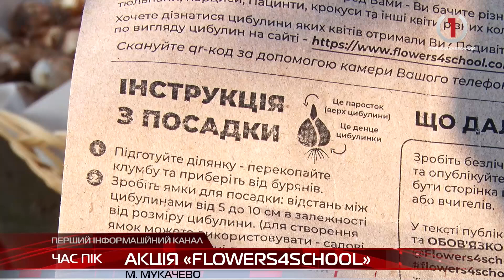Підтримали екопроект: учні Мукачівської ЗОШ №7 взяли участь у важливій екологічній акції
Школа Мукачева підтримала важливу екоакцію. Учні школи номер 7 разом із вчителями активно підтримали Проєкт FLOWERS4SCHOOL спрямований на озеленення українських шкіл від асоціації квіткових виробників Нідерландів і України. Ще восени навчальний заклад долучився до благодійної акції